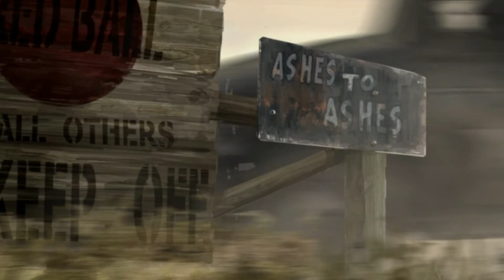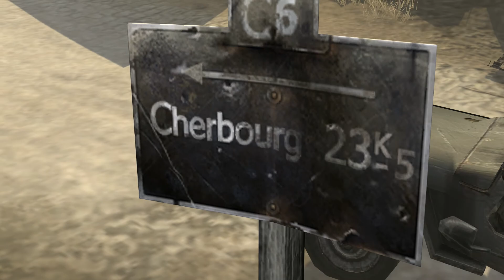Company of Heroes - Montebourg (Red Ball Express)